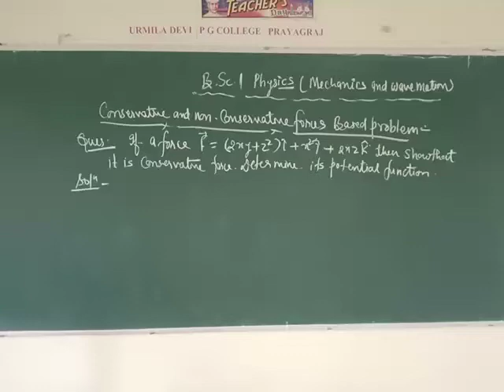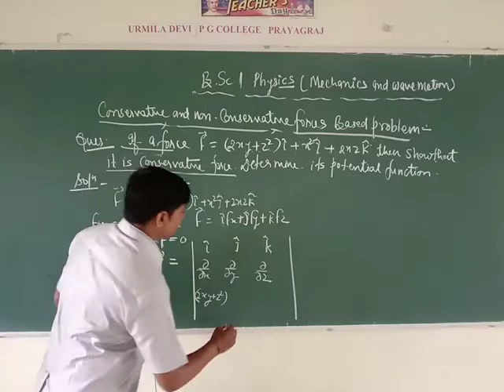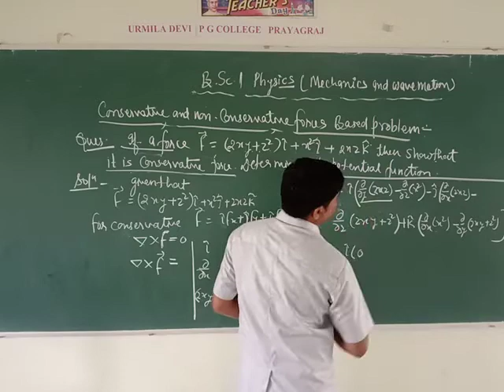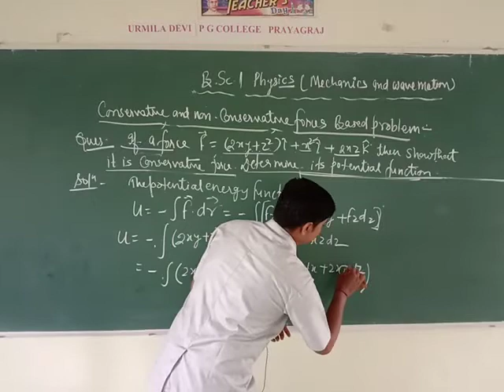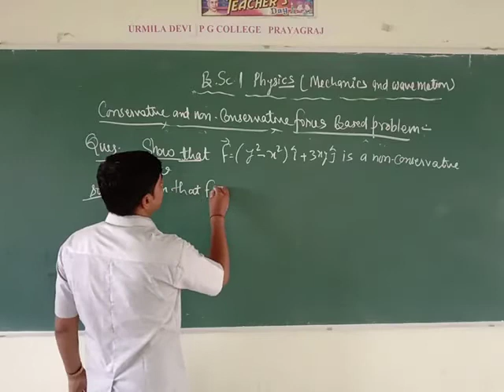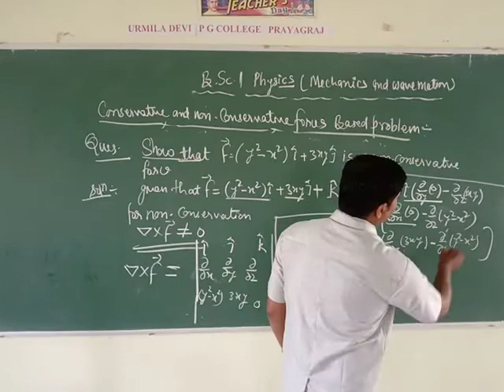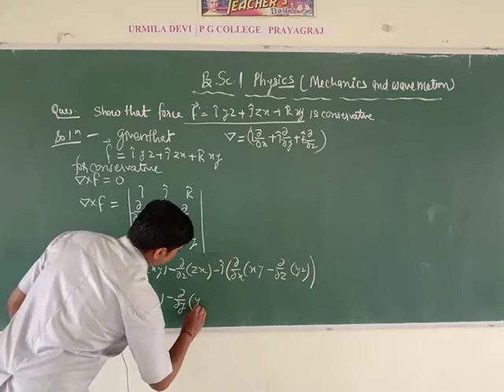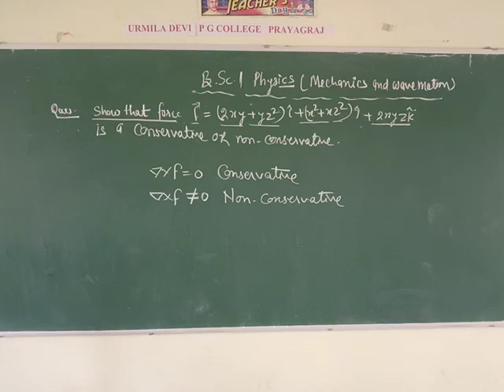B.Sc. Ist Year Physics (Mechanics And Wave Motion) By Pawan Dubey Sir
Numerical Problem Based On Conservative And Non conservative Forces